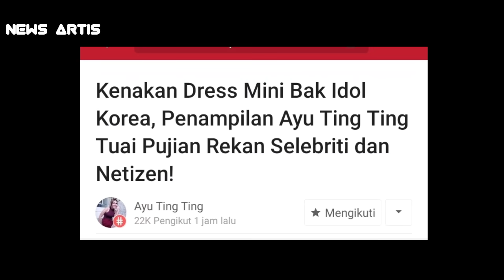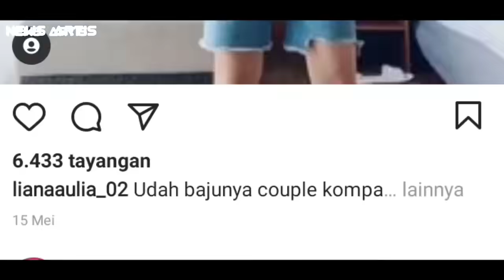KABAR TERKINI - AKHIRNYA!! GAYA FASHION K-POP AYU TING TING GO INTERNASIONAL KEMBALI JADI SOROTAN